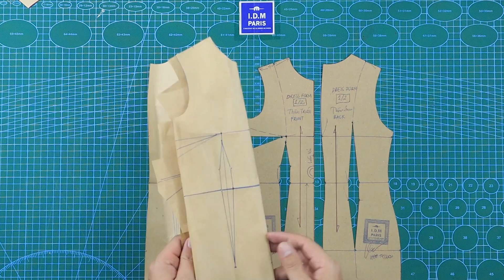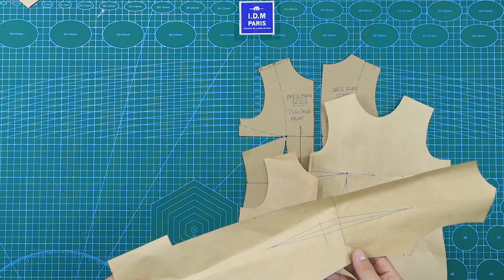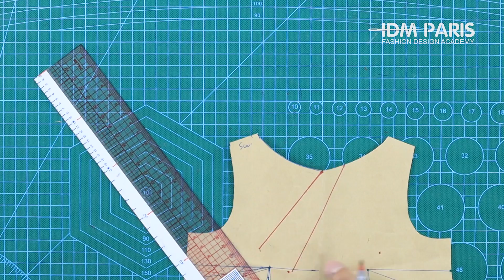7/ ĐẦM LY XẾP BẤT ĐỐI XỨNG / IDM PARIS/ Dạy cắt may miễn phí online căn bản nâng cao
7/ ĐẦM LY XẾP BẤT ĐỐI XỨNG / IDM PARIS/ Dạy cắt may miễn phí online căn bản nâng cao - Đây là các bài tập hướng dẫn học thiết kế thời trang online chuyên nghiệp nhất Việt Nam.
Học cắt may online. Học thiết kế rập 3d 2d online. dạy thiết kế Rập 3D hay nhất. cắt may cơ bản cho người mới học. dạy kinh doanh thời trang online. Học thời trang hay nhất. Học thời trang tốt
The work in fashion design.Tutorial Pattern Maker Fashion.
Video này có phụ đề 15 ngôn ngữ khác nhau. Hãy nhấn vào phần bật phụ đề trong phần cài đặt để bật.
This video has subtitles in 15 different languages. Please click on the subtitles turn on in the settings to turn on.
1- Bộ Combo dụng cụ thiết kế mẫu rập chuyên nghiệp
2- Các bộ Rập thời trang dùng ngay xin sò:
Các video này được sản xuất và thuộc bản quyền của:
HỌC VIỆN THIẾT KẾ THỜI TRANG IDM PARIS
Trụ sở chính: Tầng T1, Toà nhà CT3-C Đường Tôn Quang Phiệt - Hà Nội.
( Ngõ 234 Hoàng Quốc Việt, Hà Nội)
Facebook cá nhân của NTK/ Chuyên gia đào tạo VŨ TRẦN ĐỨC HẢI
Nhấn vào các link sau để tham gia lớp học IDM PARIS Miễn Phí: